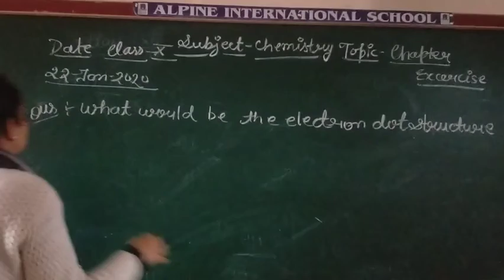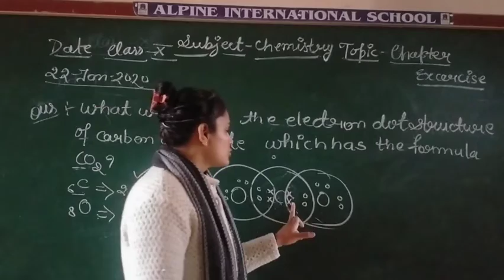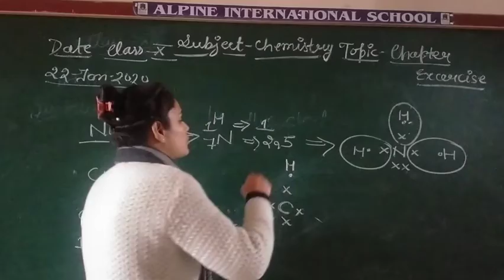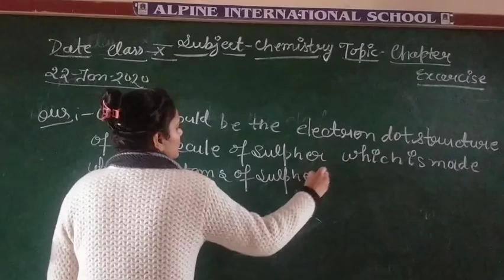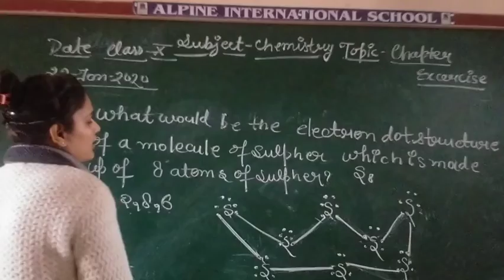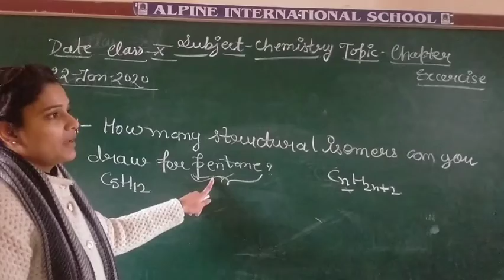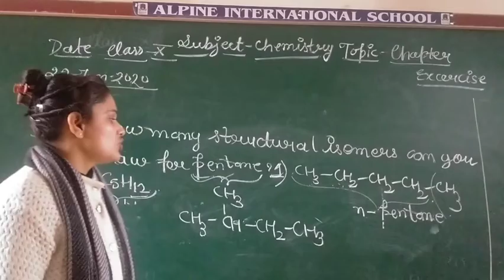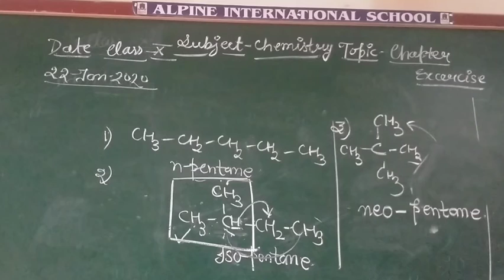Date 22 Jan 2022 chemistry class 10 chapter exercise